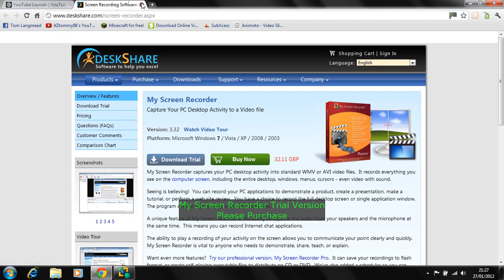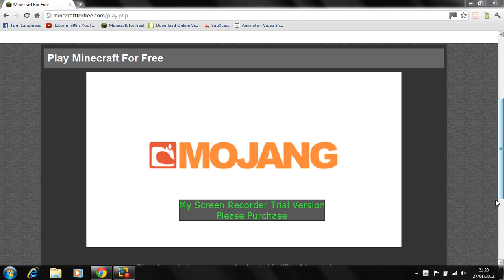Minecraft Epicness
me and rohan give some commentary on minecraft gameplay